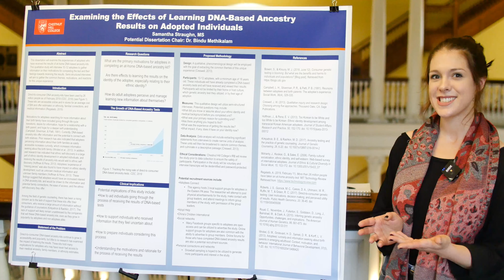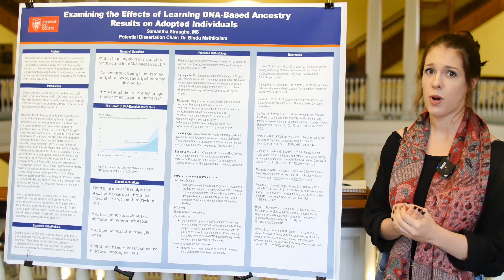Psy-D Year III Dissertation Poster Session - Samantha Straughn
Year 3 Psy-D Students discuss their upcoming Dissertations